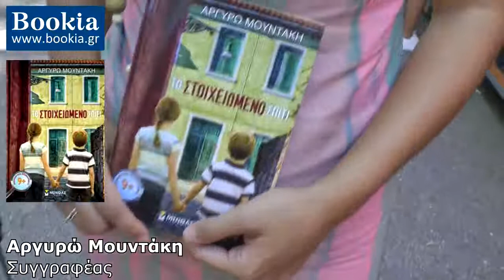Αργυρώ Μουντάκη, bookia